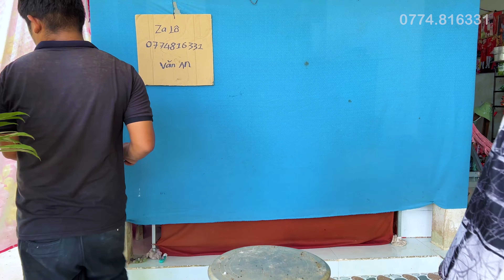Văn An 2/9 #0774816331 nhiều lựa chọn Bonsai ĐẸP để bàn dễ chơi - chào bán cây cảnh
Nhà vườn Văn An ngày 2/9/2024 có nhiều Bonsai ĐẸP để bàn để sân Tầm Trung Dễ Chơi Mà Bạn Đừng Bỏ Lỡ
Mọi chi tiết giao lưu về cây kiểng xin kết bạn (Phan Van An O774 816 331)

🚩 Quý khách có nhu cầu giới thiệu, quảng cáo cây cảnh : O931 O77 665 Huy Tuấn